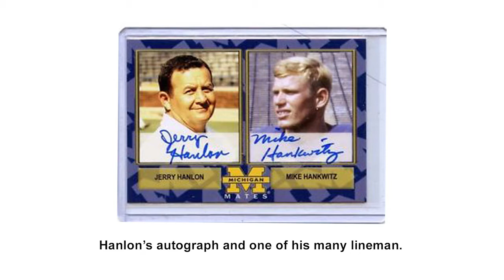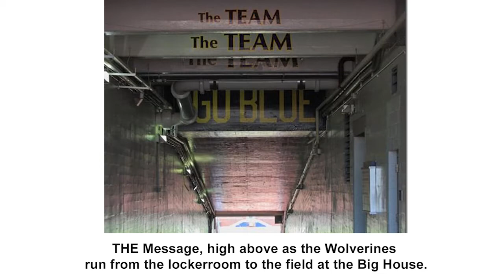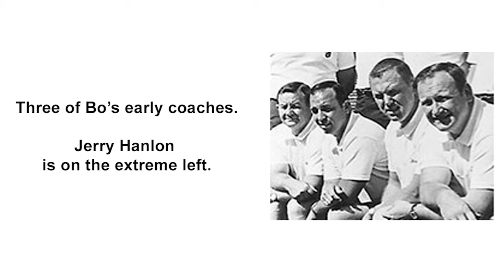JERRY HANLON, senior assistant under Bo speaks about Michigan Football in the Harbaugh Era.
2016, Jerry Hanlon wears optimism about Michigan Football in the Jim Harbaugh Era and voices his concern about the recent evolution of college football.  A standout player at Miami of Ohio and a teammate of Bo Schembechler, the affable Hanlon coached the line and quarterbacks for Bo at Michigan during the latter’s head coaching tenure (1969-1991). (The only Bo assistant to serve all 21 seasons.) Coach Hanlon is credited with developing 19 All-American offensive linemen at Michigan.  His sobering but light-hearted timely address was to the Kiwanis Club of Ann Arbor, August 1, 2016.

Go Blue!